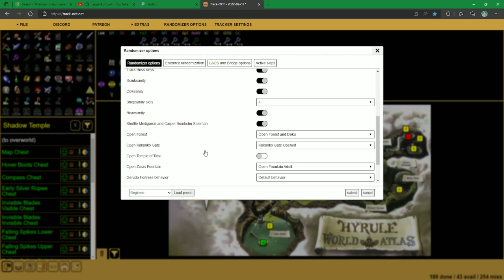S3: September 2022's TLoZ Ocarina of Time Randomizer (Night #2, 9-2-2022) More Fall Rando Madness!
Part 2 of 4 of September 2022's Zelda Ocarina of Time Rando!

SPTV Broadcast Date: September 2nd, 2022

Video Upload Date: September 14th, 2022